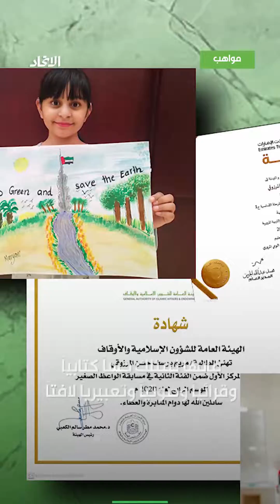مريم المرزوقي.. وهج إبداعي